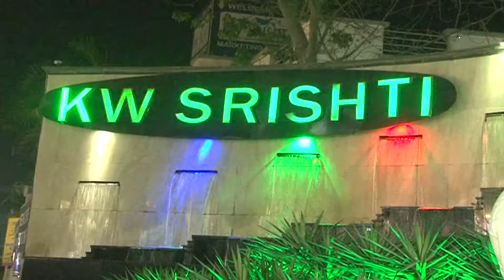Ghaziabad News: पांचवीं मंजिल से गिरकर हुई 5 साल के बच्चे की मौत | NYOOOZ UP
गाजियाबाद के राजनगर एक्सटेंशन इलाके में 5 साल का बच्चा पांचवी मंजिल से नीचे गिरने का मामला सामने आया है। एक बार फिर बच्चे के प्रति माता पिता की लापरवाही हादसे की वजह बनी। बच्चा बालकनी में रखी हुई साइकिल पर चढ़कर बालकनी से नीचे झांक रहा था तभी हादसा हो गया। अस्पताल में बच्चे की मौत हो गई। गाजियाबाद में बालकनी से बच्चों के गिरने का 1 महीने में चौथा मामला है। जिसमें से 3 बच्चों की मौत हो चुकी है।